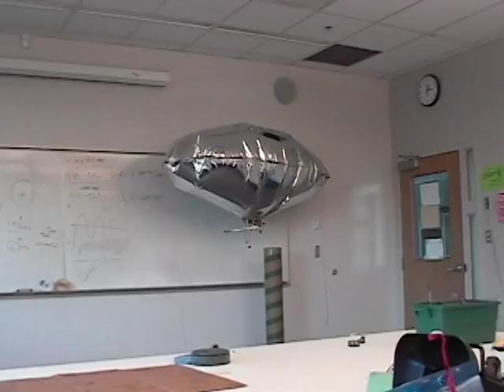Semi-Autonomous Remote Controlled Blimp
This is the end result of the Seng 466: Mechatronics class, with the goal of building a Autonomous Remote Controlled Blimp.

Justin Tanner
Mastermind: Ken Seto
Electrical Genious: John Tang